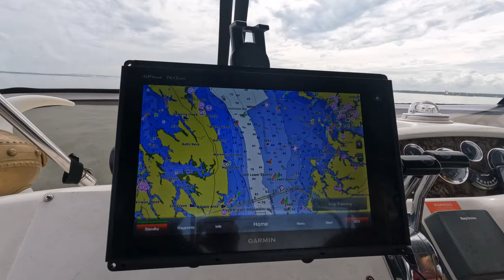The Delaware to the Chesapeake - Part 2 - Cape May to Annapolis - Pleasure Vessel Life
Father and Son Adventures on their SeaRay370 Power Vessel "It's About Time". Rideau Lakes, Lake Ontario and into the USA. Traveling the Oswego River and the Erie Canal to the Hudson River. Down the New Jersey Coast to the Delaware, Chesapeake Bay and into the Intracoastal Waterway to South Carolina.

Pleasure Vessel Life @PleasureVessellife

All video footage was recorded and edited by me. I don't use stock video in my channel and all footage is 100% originally created by me. All video footage copyright exclusively belongs to Pleasure Vessel Time and Dark Genesis Corporation.